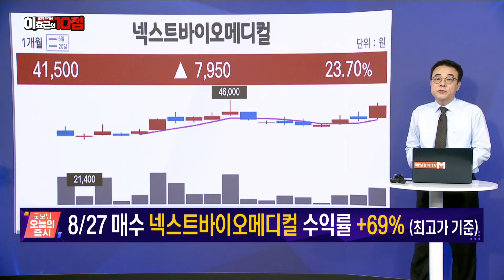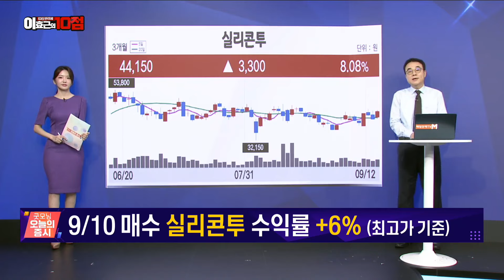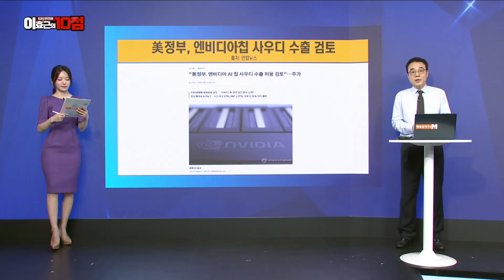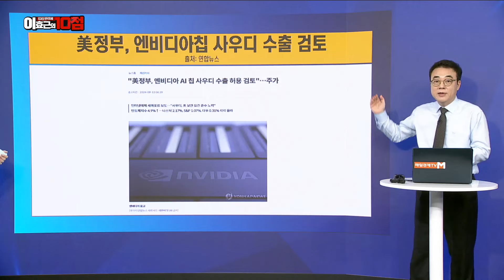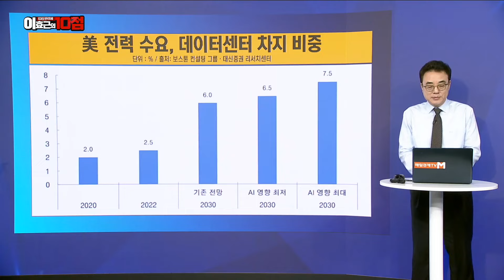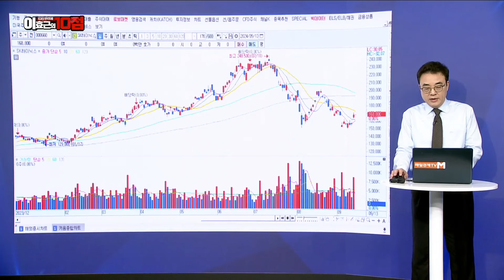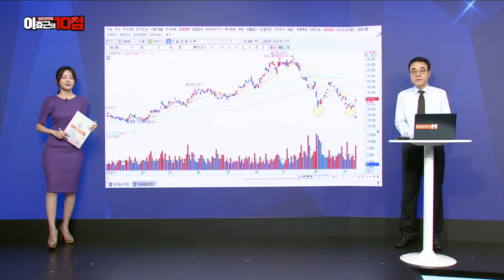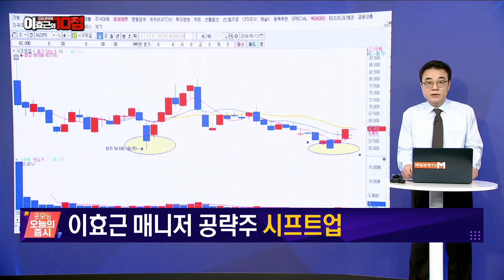[10점 만점에 10점] SK하이닉스 vs 시프트업, 오늘의 만점 종목은? [오전 7시 30분]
SK하이닉스 ∙ 시프트업
(출연: 이효근 MBN골드 매니저)
/ 10점 만점에 10점 / 매일경제TV